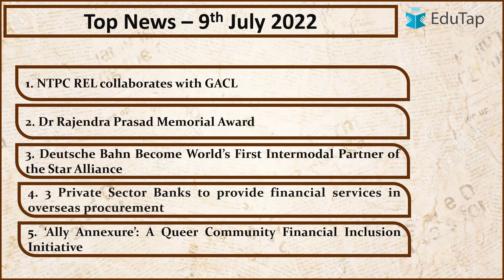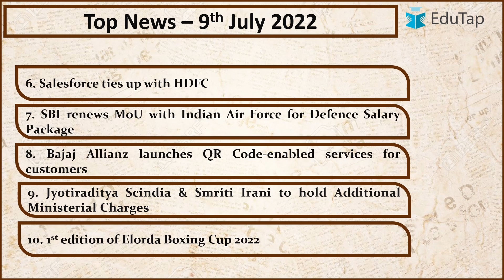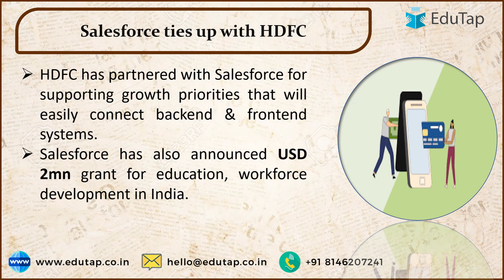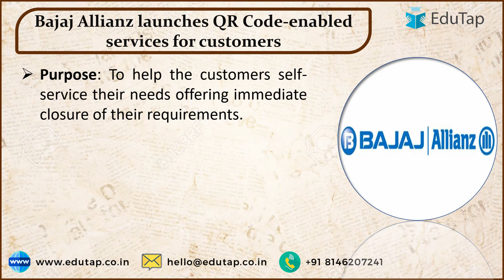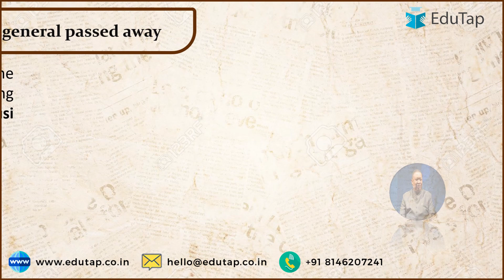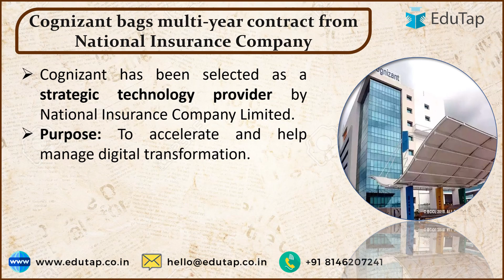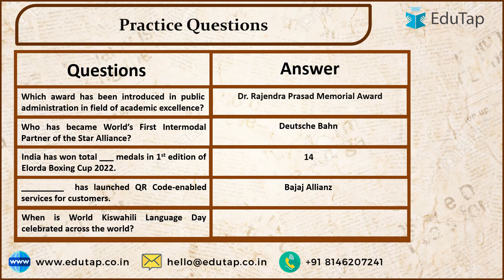9th July 2022 Current Affairs | Most Important News | Latest And Daily | Fast Track News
In this session, we will discuss 15 important news of the day in a very short and crisp manner.